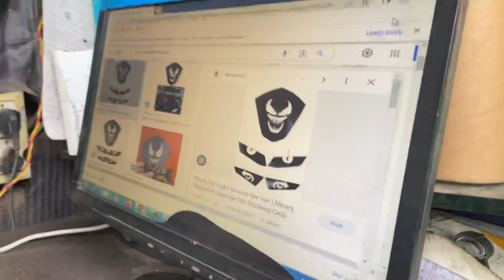FINALLY NTORQ MODIFIED KARALI😍😍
FINALLY NTORQ MODIFIED KARALI😍😍😍 FULL VLOG IS UP GUYS GO AND WATCH IT ❤️❤️

MAKE IT VIRAL THIS VIDEO ❤️❤️